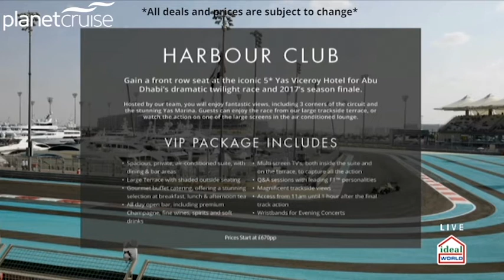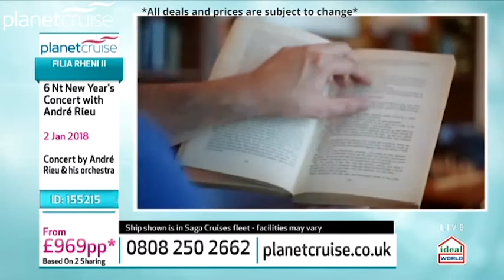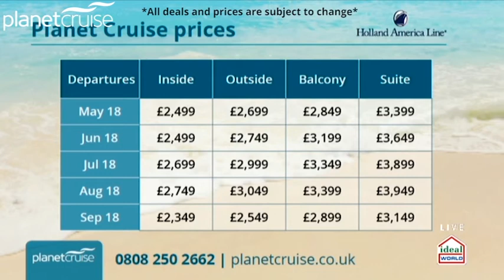Featuring Thomson, MSC, Saga & Cunard Cruises | Planet Cruise TV Show 15/08/2017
Catch-up with the Planet Cruise TV Show from Tuesday 15/08/2017 featuring Thomson, MSC, Saga, Cunard & Holland America Line cruises.